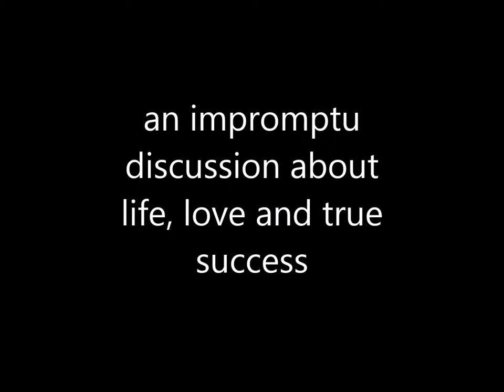An Impromptu Talk about Life, Love, and True Success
Roland begins telling us about his new easy meditation and soon he is talking about the very secret to life. Roland has been helping people with life and relationship issues for over 25 years and is the author of 18 books. This is part of the Best of Roland series.